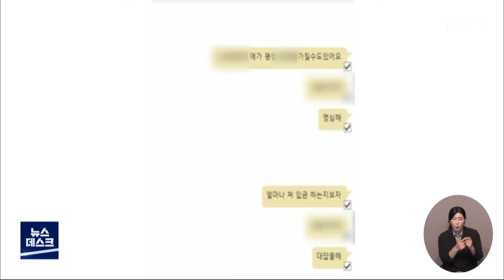대전 불법 대부업자 13명 검거..2명 구속 송치/대전MBC